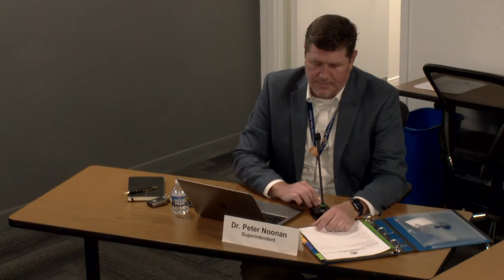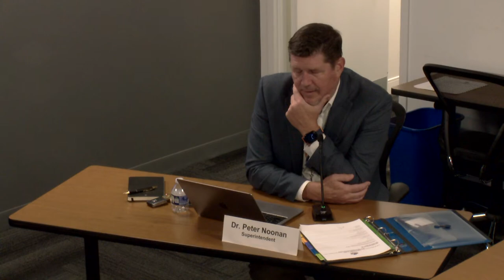Falls Church School Board Work Session - October 24, 2023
Falls Church School Board meeting:
- Baseball Field Restoration at Meridian High School: By a unanimous vote, the board authorized an expenditure and transfer of $2,000,000 from the fund balance to the Capital Improvement Fund. This money will be used for baseball field restoration at Meridian High School.

- 2024 Legislative Program: The School Board introduced its annual legislative program that outlines policy, funding, and other legislative issues significant to the school division and the community. The program emphasizes the board's commitment to high-quality public education and calls for increased state funding for students, staff, and facility modernization. The board also reiterated its support for policies that protect students from discrimination based on gender expression, gender identity, sexual harassment, and transgender status.

- School Start Times and Early Release Wednesdays: Discussions continued about potential changes to school start times and the practice of Early Release Wednesdays. No final decisions were made on this matter.